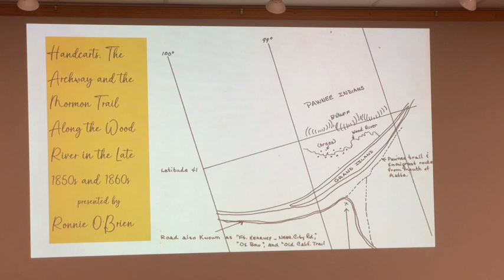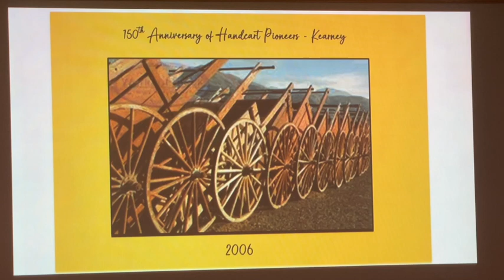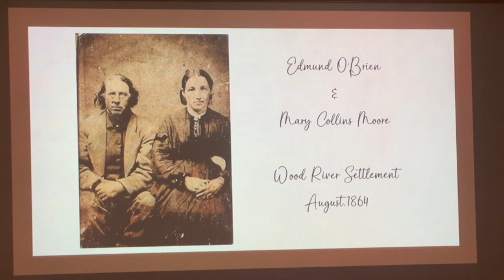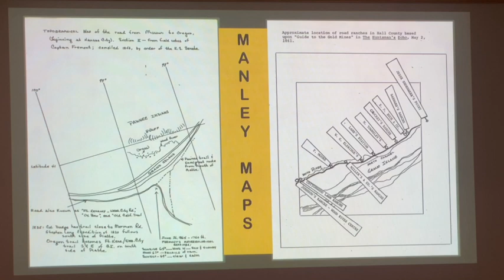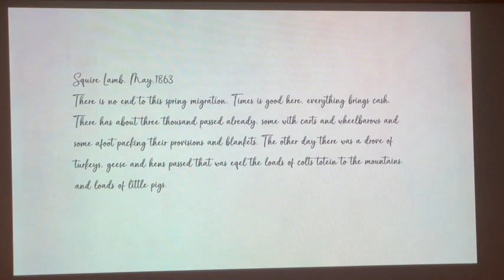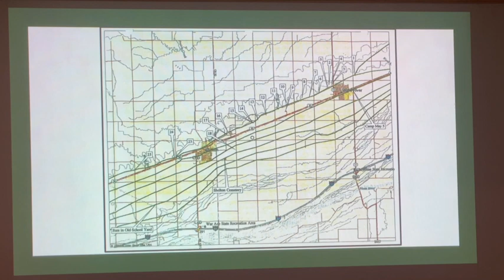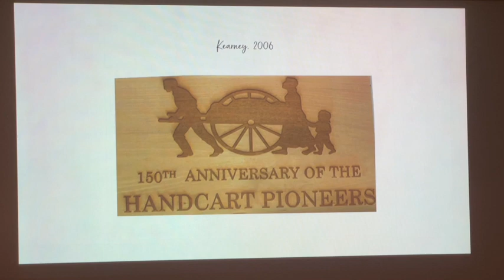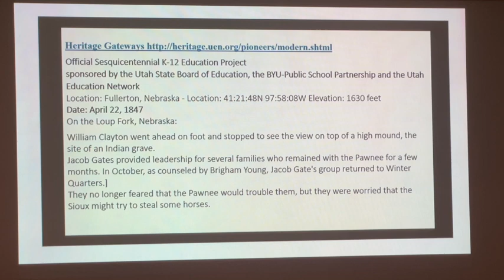Ronnie O'Brien, “Handcarts, I-80 Archway, & Mormon Trail Along the Wood River in 1850s and 1860s”